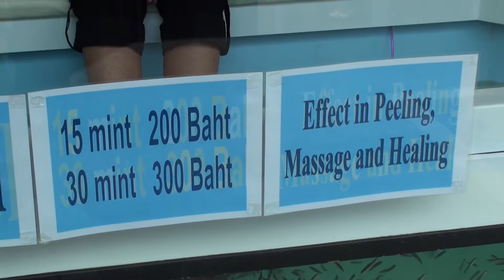Amazing Hanako Tokyo Bangkok Fish SPA pedicure. Garra rufa fish doctor treats skin diseases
These small river fish will nibble the dead skin off your feet! A part of my new & exciting internet series: With Brent Madden's unique action camera style, Brent brings the television viewer up front and off the beaten trail in search of exciting stories, filming throughout Asia and all over the world with promises of high adventure and exotic locations in little known spots of mystery, intrigue and wonder. Join me on my new exciting adventures! THE BEST FAIL MOST AMAZING & AWESOME EXOTIC TABOO PEOPLE VIDEO ON YOUTUBE!  Thanks youtube people. Traveling throughout Asia and the world; I film these Amazing sexy crazy whacky people strange animal tattoo weird Funny videos

3:50
Vibe Tracks